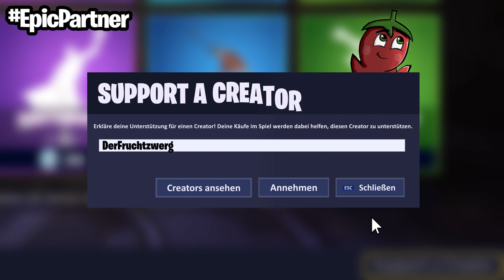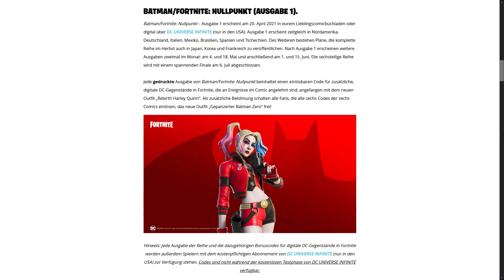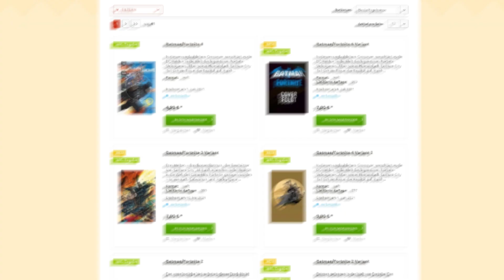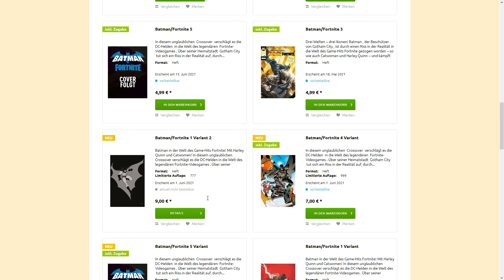SO kann JEDER den Batman Zero Wing Gleiter freischalten! (Fortnite Comic Code Einlösen Deutsch)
💥 Weitere spannende Videos von mir

🔔 Schaffen wir heute 500 Likes?

💲 AB 0.99€ MITGLIED WERDEN (Grüner Chatname +  Emojis und vieles mehr!)

📦 Mein Equipment
▸1. Monitor ✘
▸2. Monitor ✘
▸Arbeitsspeicher (RAM) ✘

📌 Hinweis
▸Alle mit dem Symbol "✘" gekennzeichneten Links, die zu Amazon führen, hängen mit einem Partnerprogramm zusammen. Sie dienen dem potenziellen Käufer als Orientierung und verweisen explizit auf bestimmte Produkte. Sofern diese Links genutzt werden, kann im Falle einer Kaufentscheidung eine Provision an mich ausgeschüttet werden. Dies verursacht keine Mehrkosten!